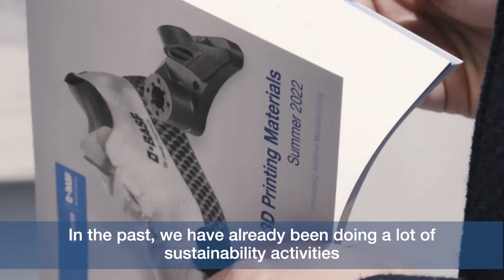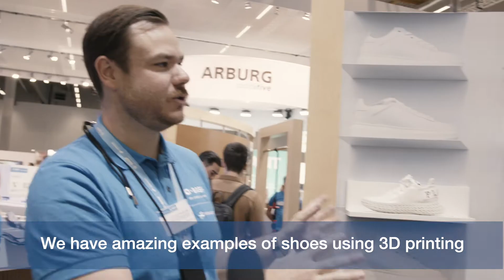Forward AM at Formnext 2022